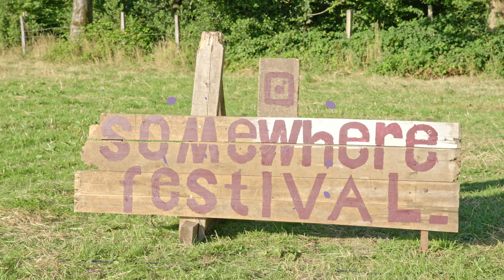Somewhere Festival 2024 - AFTERMOVIE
Aftermovie de la 4ème édition du festival Somewhere Into the Wild, ayant eu lieu à Planches dans l'Orne !!

Organisé par Projet ITW et The Songwriters.

Aftermovie réalisé par Matthis Leduc - Alamano Production